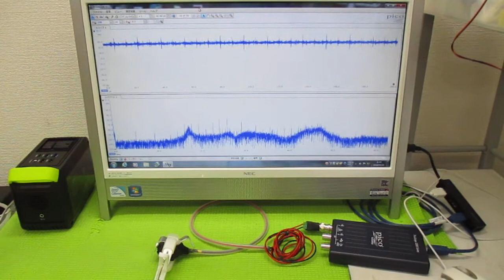オリジナル超音波実験 ultrasonic-labo